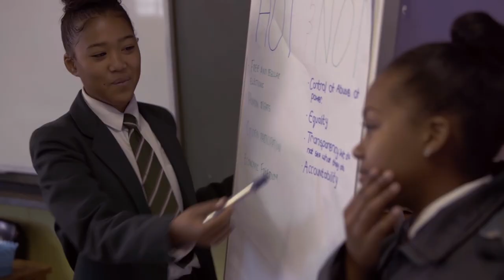Yours In Power: Melene Rossouw | Teaser Trailer | ONE Campaign Original Film Series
Melene Rossouw is an activist on a mission to reshape South Africa's democracy for women. On October 29th, her story will show you why your voice is your greatest power.

Yours in Power is a new short film series that offers a deeper look into the lives of incredible activists, elevating their perspectives from the frontlines of the fight for a more equal and just world.

EPISODE 1: Melene Rossouw available on YouTube on October 29th.

CREDITS

Writers: Melene Rossouw, Dr. Joannie Marlene Bewa, Wadi Ben-Hirki
Directors/ Producers: Jacqui-Lee Katz & Aliki Saragas-Georgiou
Executive Producer: Ryan Donovan
Directors of Photography: Rick Joaquim & Morne Pelser
Sound Recordist: Aaron Lekaba
Editors: Ryan Donovan,  Aliki Saragas-Georgiou, Ashika Sato
Online & Grade: Taryn Calverey
Sound Mix: Guy Steer

Produced in Association with Elafos Productions